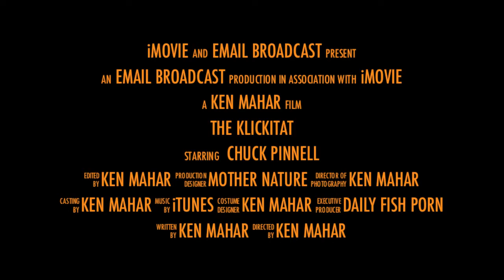Fishing Sories—The Klickitat | The Evening Hatch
Chuck Pinnell, of the Bellevue Pinnells, defies all odds and lands Steelhead on the Klickitat River guided by Jack Mitchell's The Evening Hatch.

ABOUT US:
Email Broadcast is a full-service email marketing agency. We exist for one reason – to make your e-mail marketing campaigns huge successes. We provide email marketing as a service so you can stay focused on your business.

Make sure to leave any questions in the comment section and we'll get back to you!